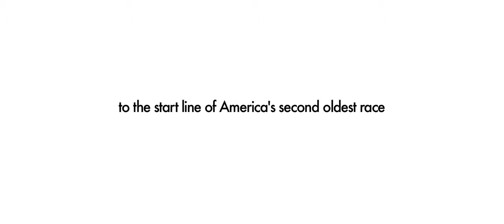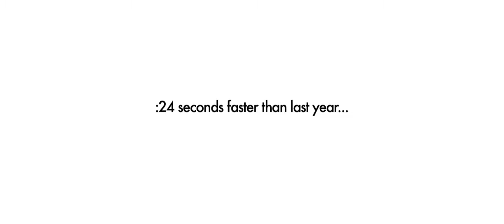Porsche 911 GT2 RS: record alla Pikes Peak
Il nuovo record per vetture di serie alla gara in salita Pikes Peak è di Jeff Zwart, che nell'edizione 2011 ha staccato un tempo di 11'07"869 sulla Porsche 911 GT2 RS